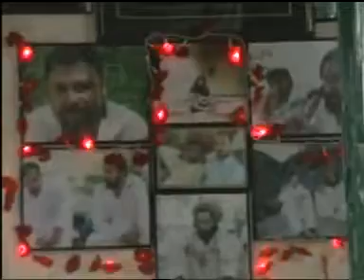Ya Ali Madad Ma waka !! Bilal Ghazal